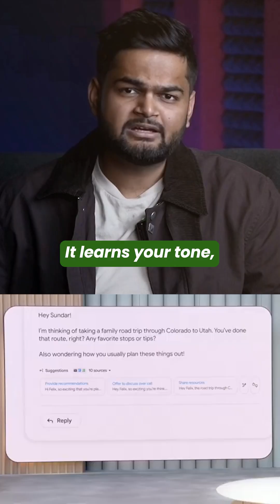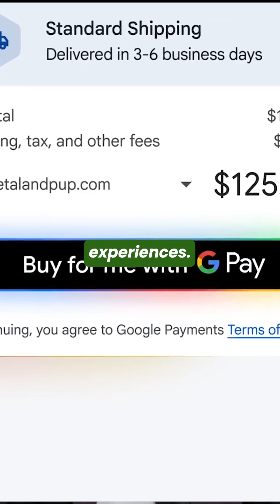Google IO | Aditya kachave | AI Tools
Google’s AI announcements are more than just features they’re signals of what the future holds. Let’s break down what’s at stake.